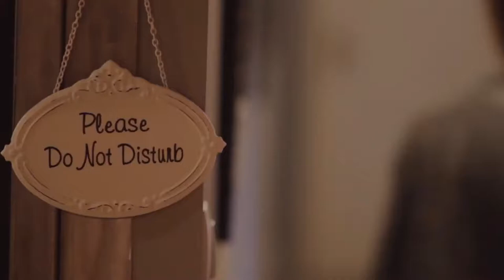MOTEL VIDEO 10 A